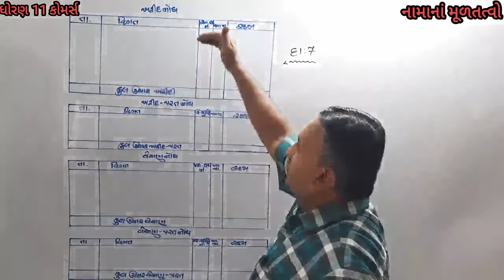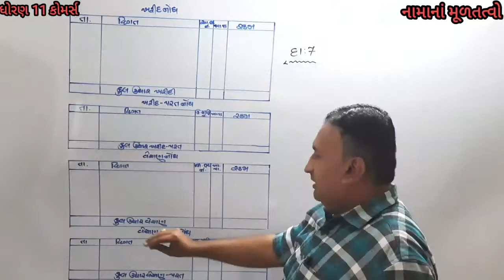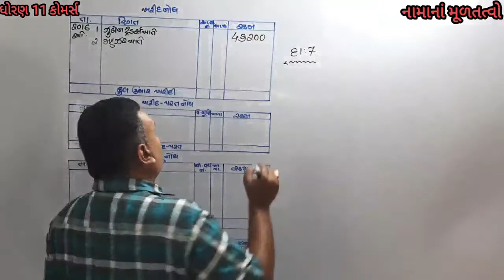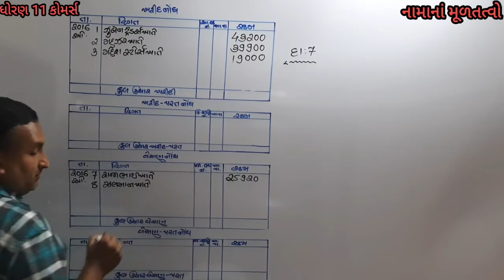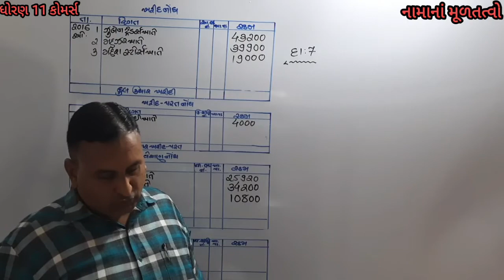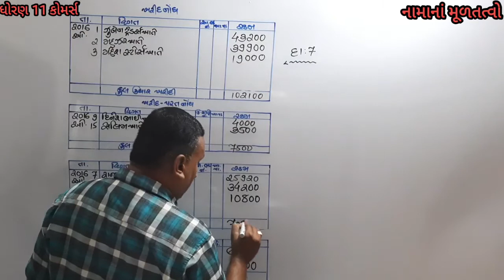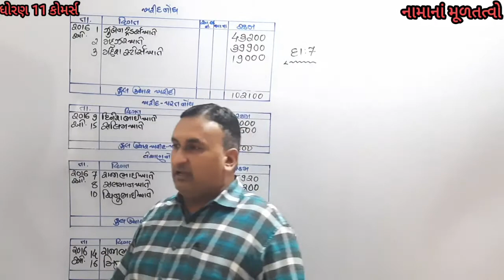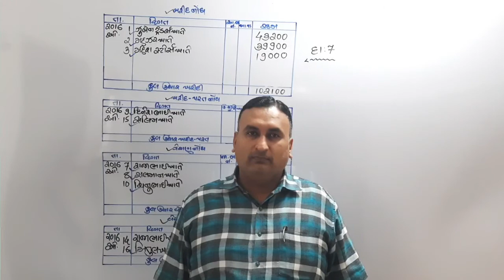KAUSHAL SIR STD.11 CH.9